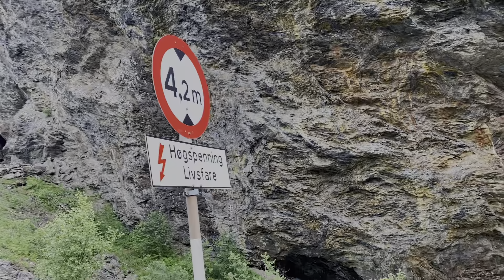Rallarvegen, Spectacular Cycling route in Norway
Rallarvegen, Flåm, is most popular biking trails in Norway. The best time to cycle to Rallarvegen is from july to september. The scenery spans from tall mountains and glaciers via high waterfalls and wild rivers to lush valley and fjords views.